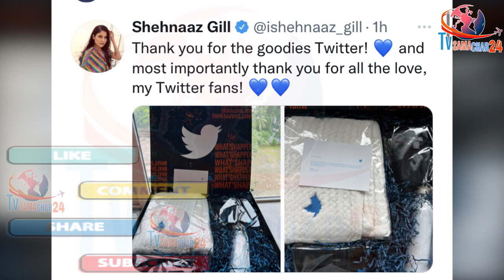शहनाज को मिला तारीफे के साथ बेहद खास तोहफा | Shehnaaz Gill Received This Gift From Twitter